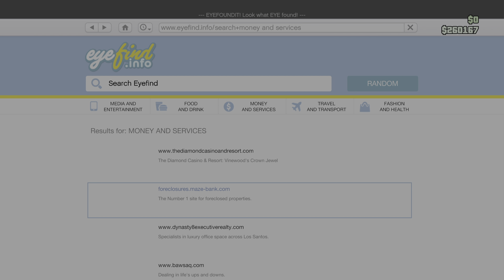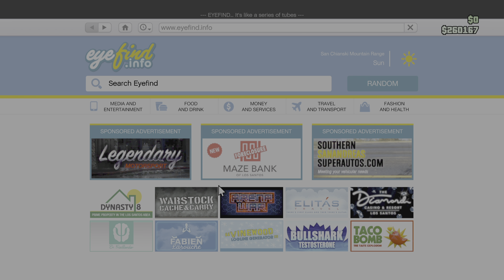Grand Theft Auto V_20240802043725